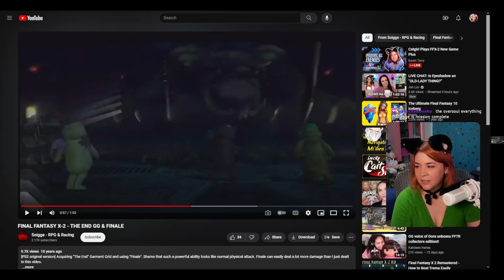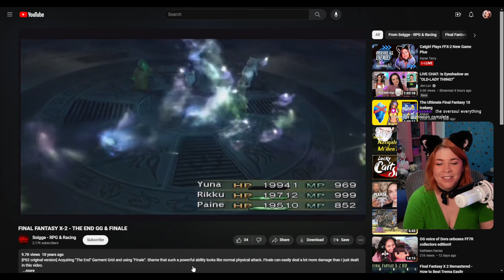The Last Oversoul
Ch 5 - Ch 5 Oversouls, Finale

365 Days of Character Creation